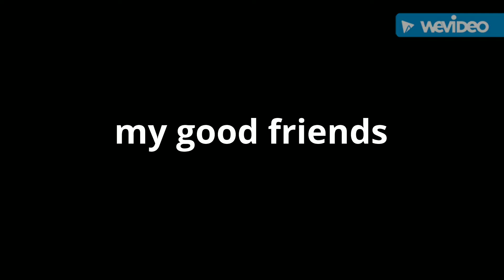my good friends